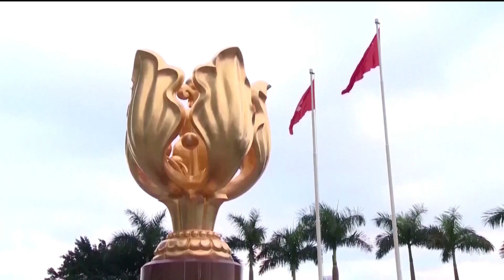Cathay Pacific CEO resigns over employees in Hong Kong protests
Protests in Hong Kong are hurting its economy, with the CEO of Cathay Pacific resigning following pressure by Beijing on the airline over participation by some of its employees in anti-government protests, and protesters organizing a boycott of Disney's Mulan after its lead actor voiced support for police.